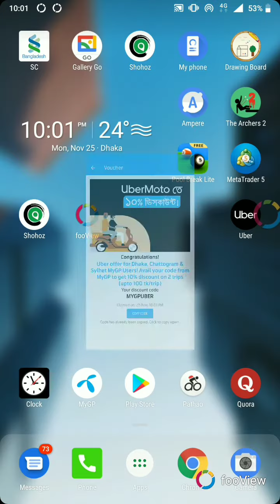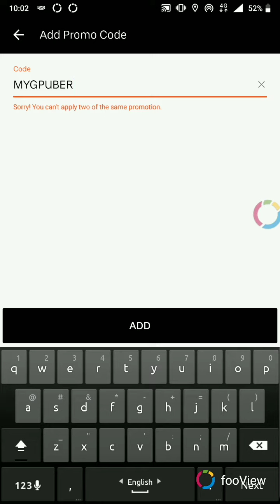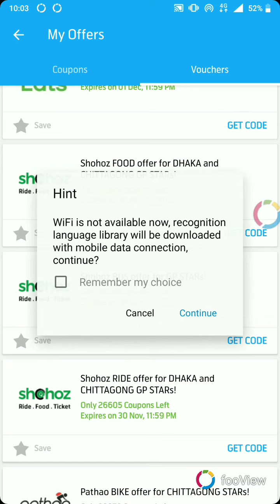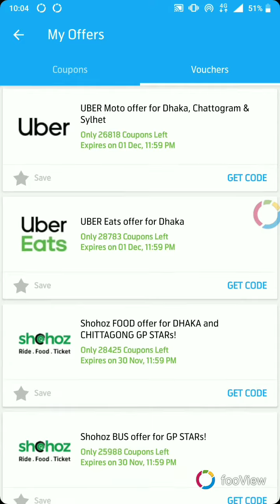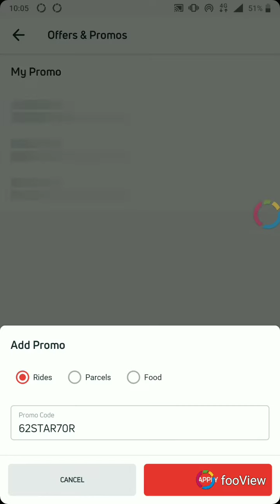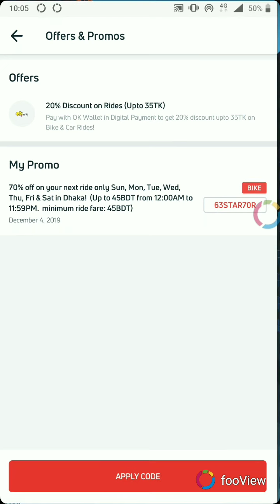যেকোন সময় UBER, Pathao এবং Shohoz এর প্রমো কোড (Promo Code) পাওয়ার উপায় | 2020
আপনি গ্রামীণফোন ব্যবহারকারি হলে এবং MyGP  ইনস্টল করা থাকলে যেকোনো সময় মাই জিপি অ্যাপ থেকে প্রমো কোড সংগ্রহ করতে পারবেন  এবং ৪০ থেকে ৫০ টাকা ডিসকাউন্টে চলাফেরা করতে পারবেন